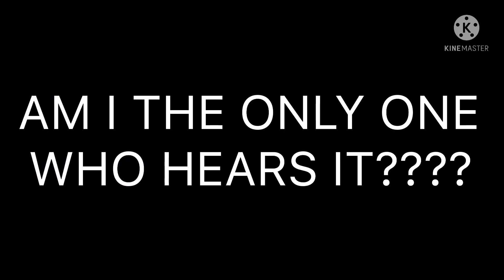fnf happy sounds familiar...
bro YOU CANT ITSVGG SCHCHW FUSUFO ITS LITERALLY THE SMARD THING BSVJVSHOFWHIFHOSCJOVSOJFJSOGJODGJLDFJLVDHOVEHOGHCOSFHIECHI OMG ITS THE SAME SONG ITS A REFERENCE BRO DEVS THIS IS A REFERENCE RIGHT??? IF THIS IS A COINCIDENCE THEN IMMA GO AHEAD AND 🛏